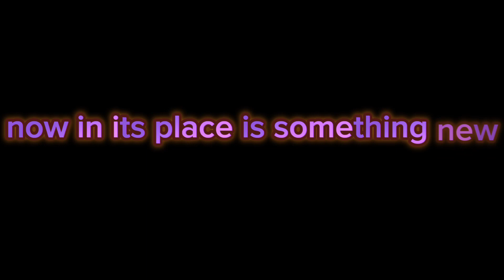Small gift for @tscottminergames and @itsyaboinether313 :)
It looks bad xD

Honestly took less time then expected, but I really like their friendship and I decided to make this for them :D